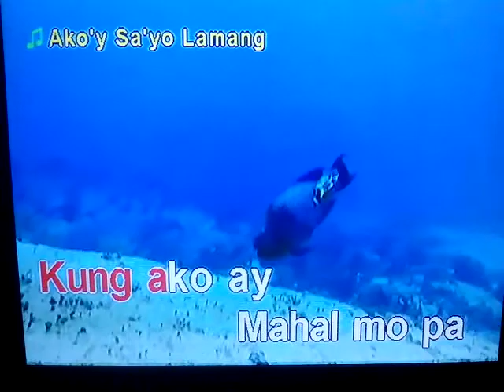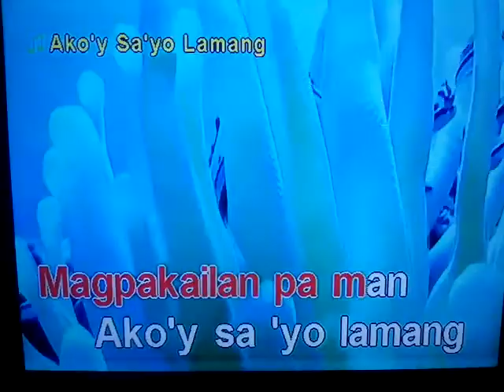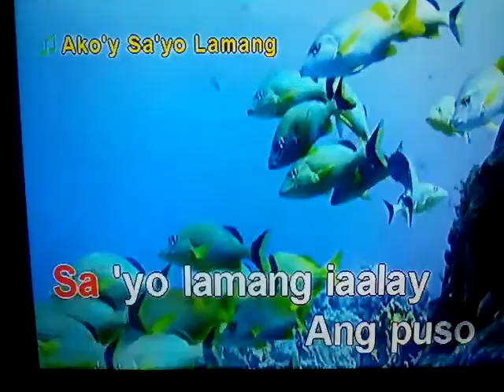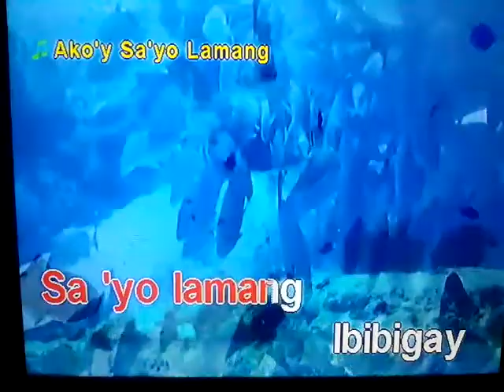Ako'y sa'yo lamang by piolo pascual